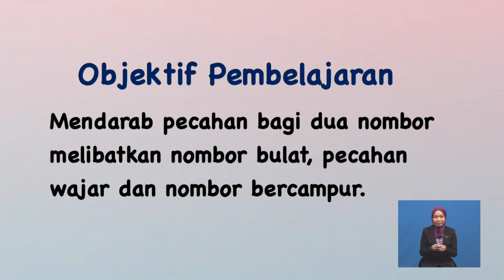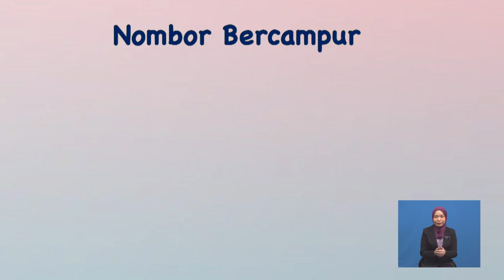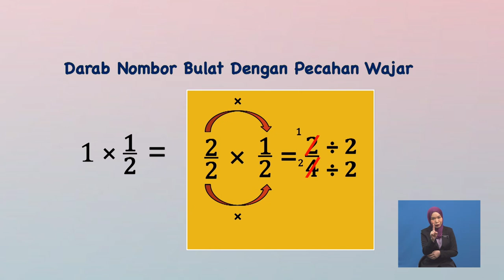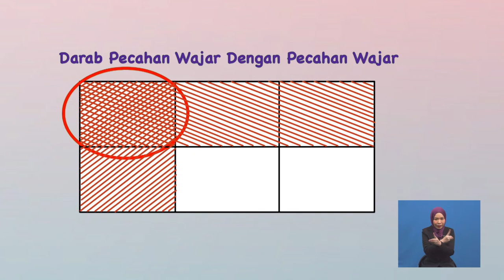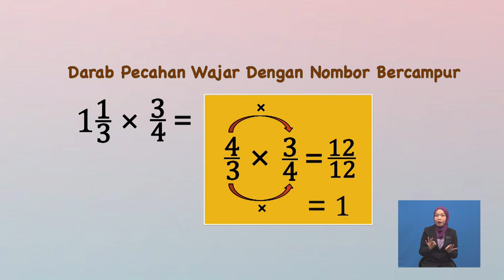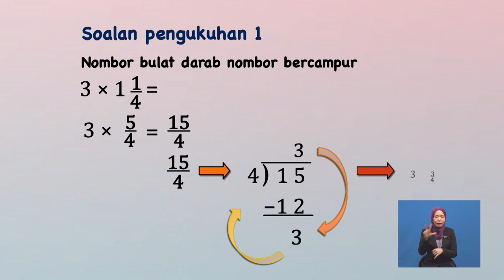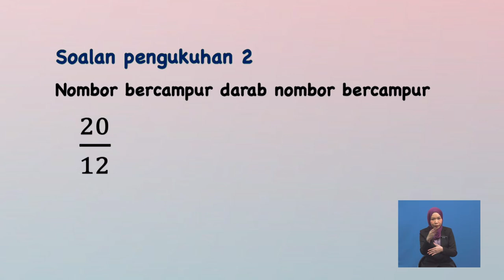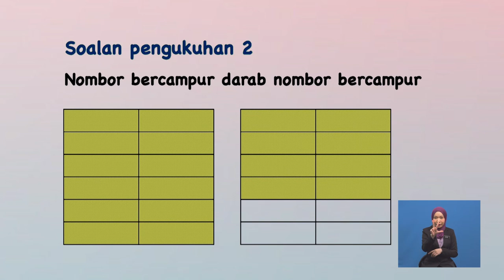Tahun 5 | Matematik | Pecahan (Darab) | R082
Tajuk ini membincangkan tentang mendarab pecahan bagi dua nombor melibatkan nombor bulat, pecahan wajar dan nombor bercampur.